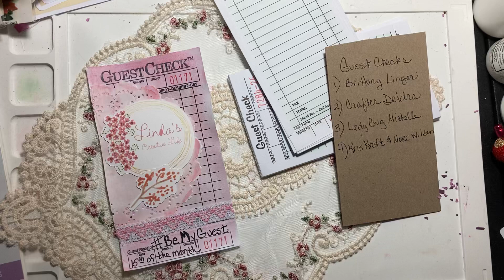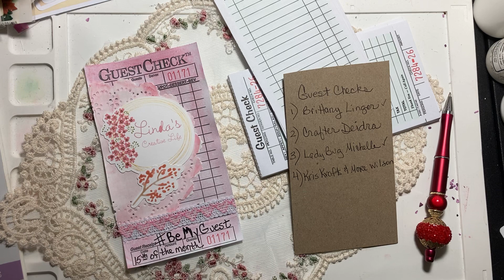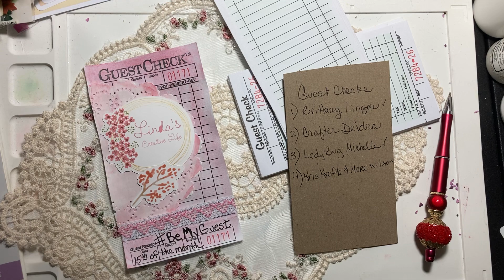Winners Of Guest Check Giveaway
prompts for July--Watermelon,  Red & Fireworks